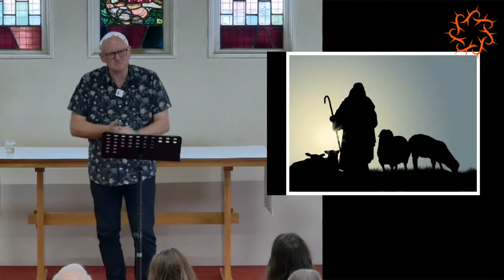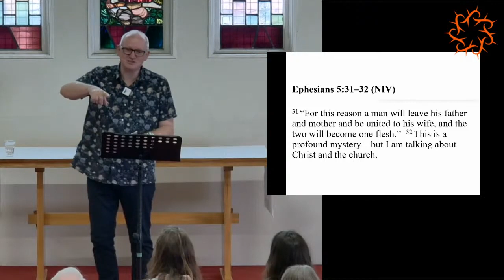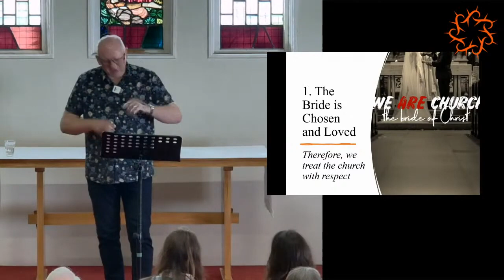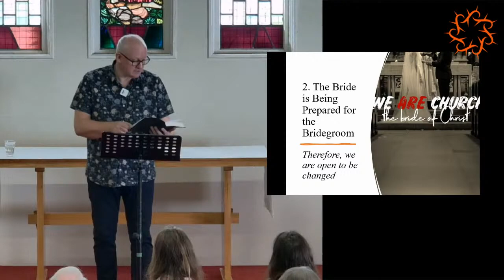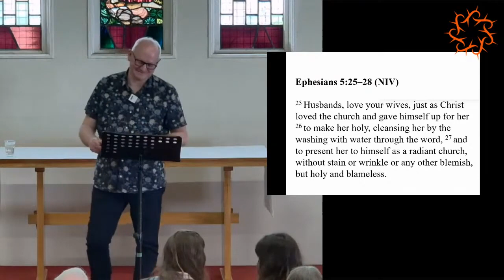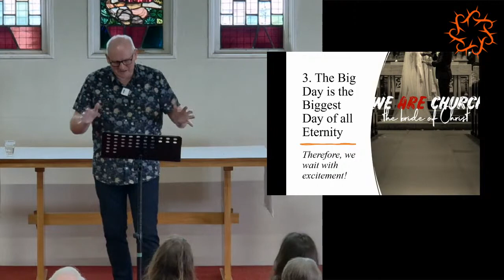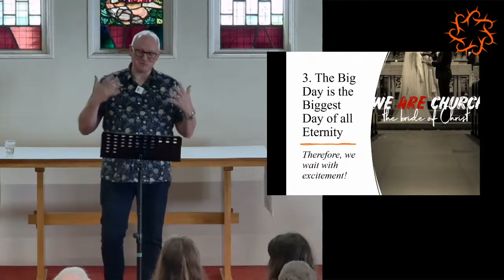Sunday 24th Sept 2023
Healthy Church: The Bride of Christ - The End Game, Rev. 19:7-9